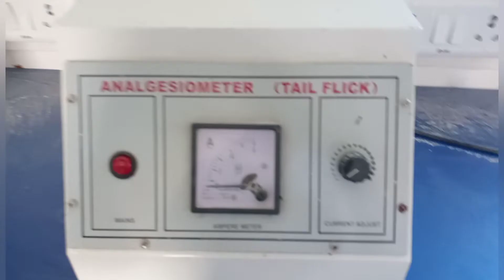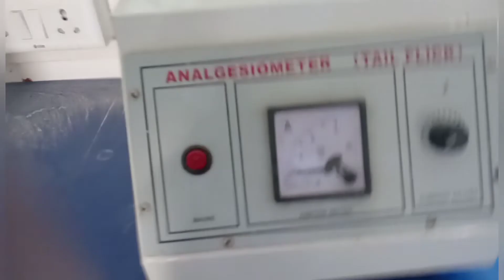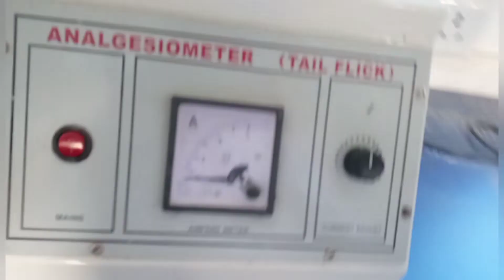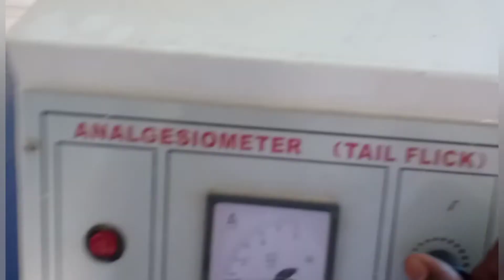GENERAL point of analgesiometer#pharmacology (Tail FLick)by DRx AAKASH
The instrument is used to study the Analgesic effects of in case of Mice. Heat is used as source of pain. Mice are placed on hot plate held at constant temperature say 55 Deg. C or more & the reaction of mice, such as paw licking or jump response is taken into account